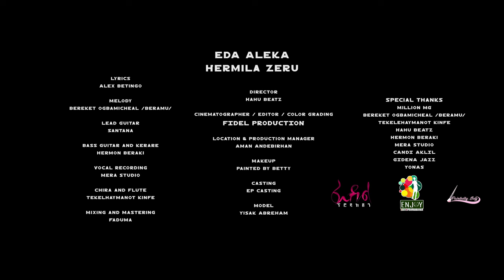New tigrigna music by Hermela Zeru ሄርሜላ ዘርኡ ዕዳ ኣለካ 2024@ENJOY ENTERTAINMENT eritrean music 2024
New tigrigna music Hermela Zeru ሄርሜላ ዘርኡ ዕዳ ኣለካ 2024 @ENJOY ENTERTAINMENT